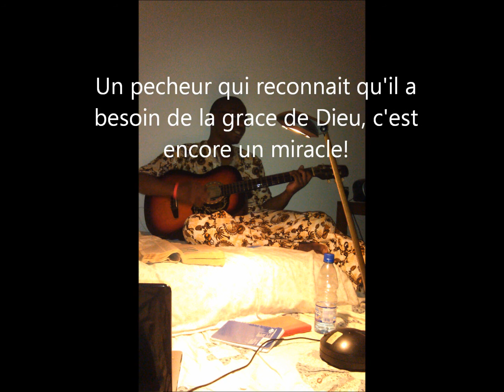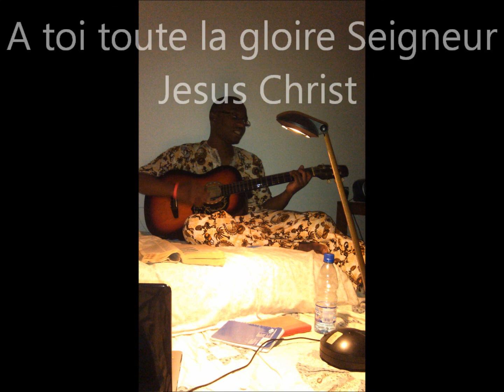Encore Un Miracle - Stephane Ndoutoume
Chanson chrétienne